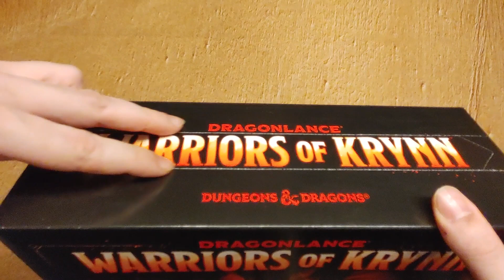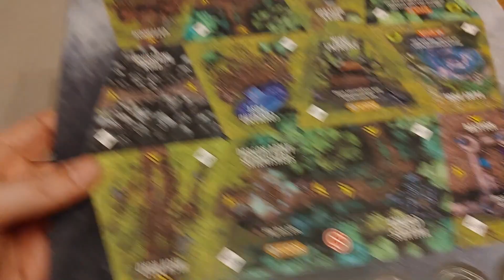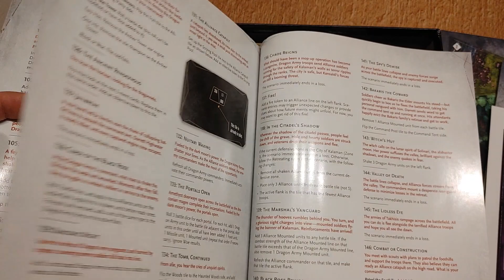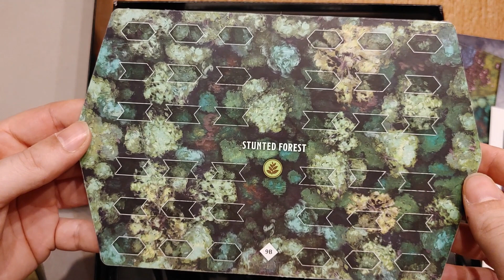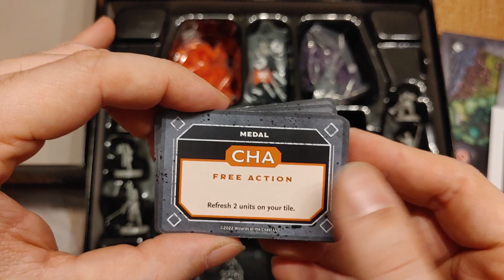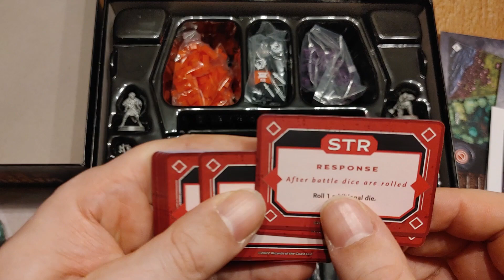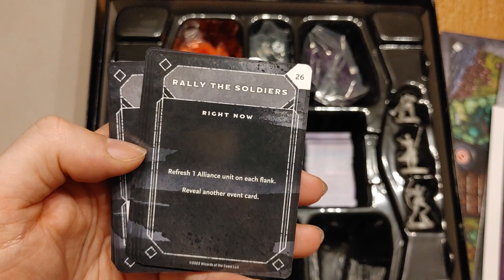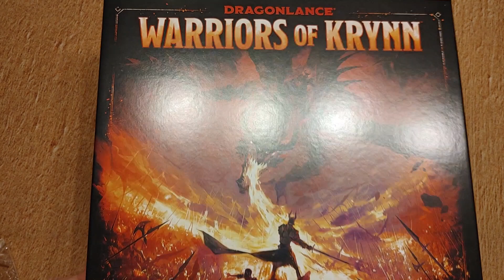Déballage de Dragonlance - Warriors of Krynn